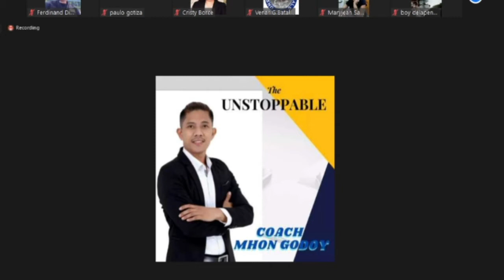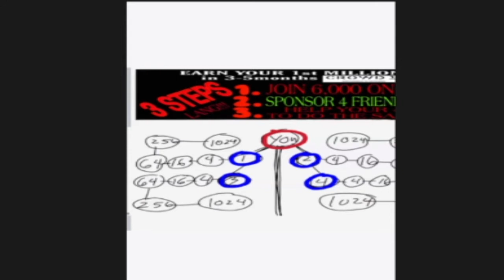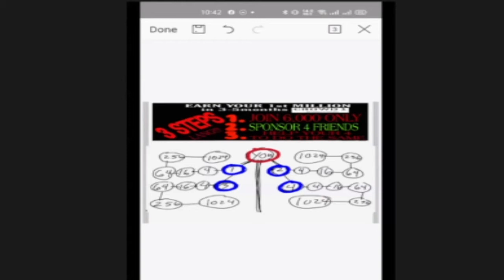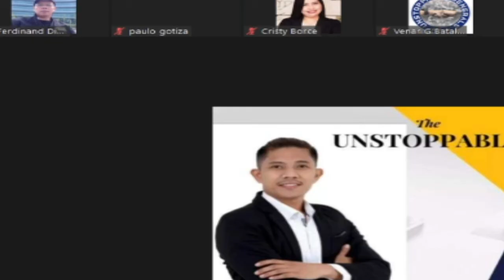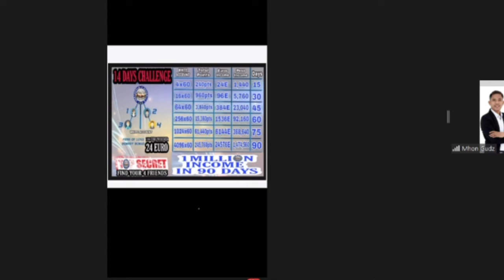the Unstoppable Business Presentation By Mhon Godoy